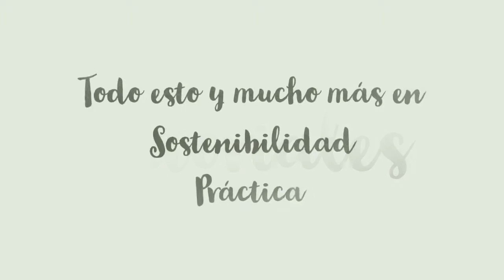Ecoemprende #17 Viajes que cuidan el entorno, con la Ecoturista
Hoy hablamos de viajes sostenibles con Cristina de La Ecoturista,  nos habla sobre el transporte, los alojamientos,  el sorprendente País de Butham y mucho más.